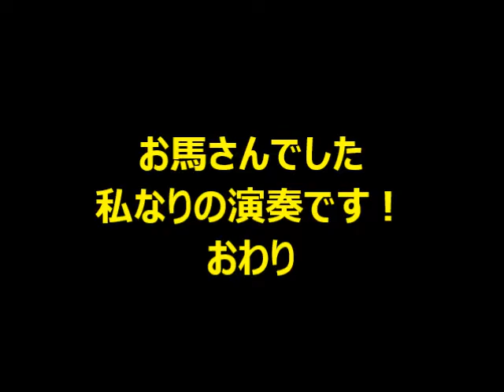お馬さん ハーモニカ ふみお 滋賀 品川教室第三